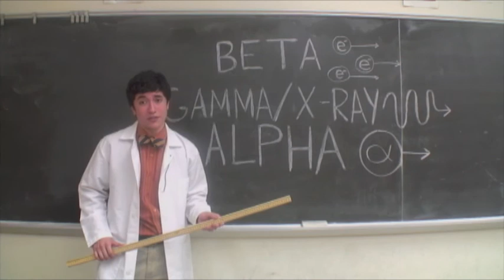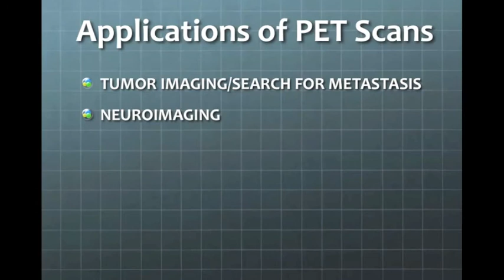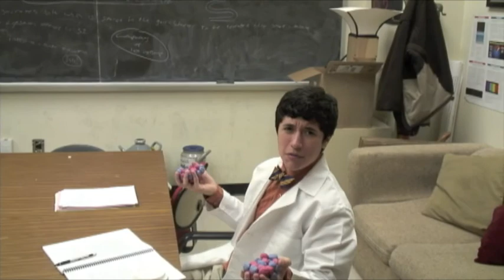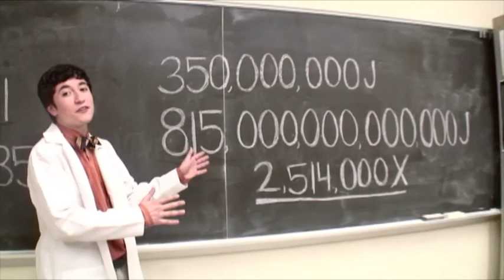Reyology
In this episode of Reyology, we bust some myths about radiation and nuclear energy. Join Rey as we learn about natural occurring radiation, radiation in the medical field, and the basics of nuclear power!